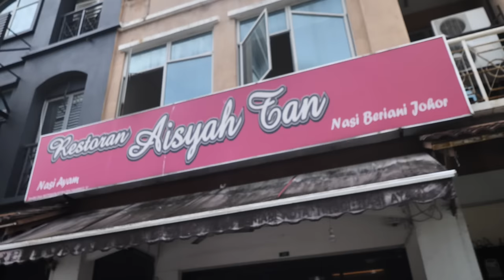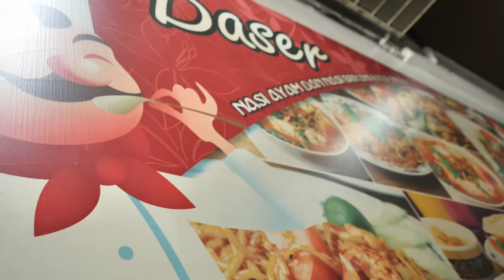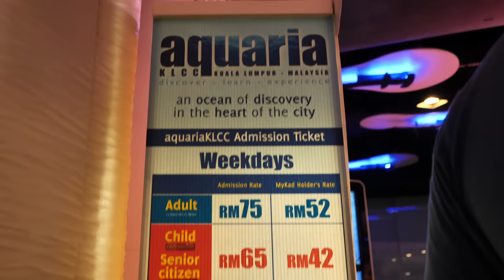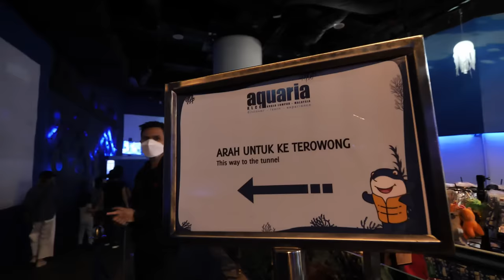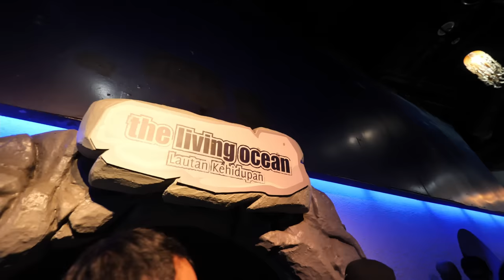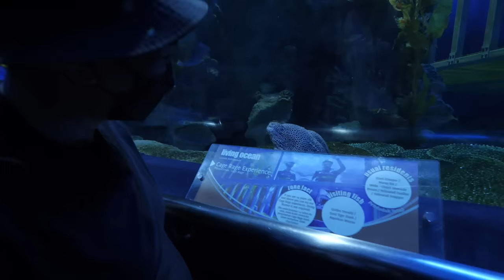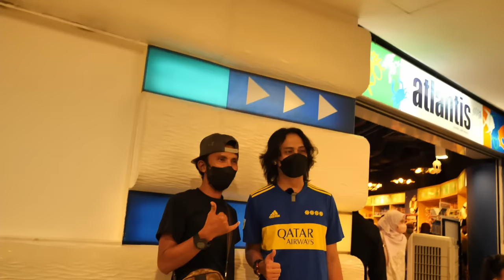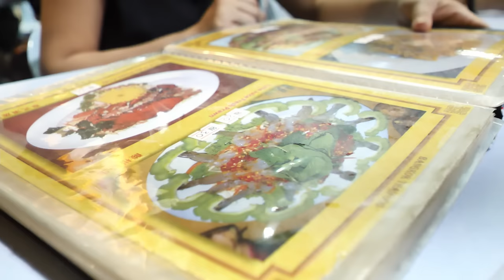Food Hunting in Kuala Lumpur // Family Vlog Ep 4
Episode kali ini kami bawa anak-anak cari makan di sekitar Kuala Lumpur pula!

Nantikan next episod kami sekeluarga, dimana pula kami akan mansau-mansau (jalan-jalan) nanti cuba kamu teka!